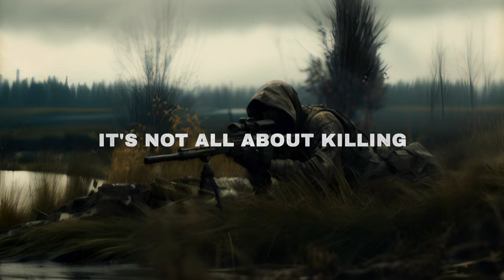Just Try NOT To Die | DayZ Official Livonia PS5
This was all from PS5 official server on Livonia.

DayZ is a multiplayer-only survival video game developed and published by Bohemia Interactive. It is a standalone game based on the mod of the same name for ARMA 2.

How long can you survive in a post-apocalyptic world? A land overrun with an infected "zombie" population, where you compete with other survivors for limited resources. Will you team up with strangers and stay strong together? Or play as a lone wolf to avoid betrayal? This is DayZ – this is your story.

"DayZ" stands as a testament to immersive survival gaming, weaving a gripping tale of resilience and strategy in a post-apocalyptic world. Its open-world landscape, teeming with unpredictable challenges and encounters, provides an unparalleled sandbox experience. The game's emphasis on player interactions, intense survival mechanics, and the constant struggle for resources and safety creates a gripping atmosphere that keeps players on the edge of their seats. The freedom to forge alliances, scavenge for supplies, and navigate through the complexities of human interaction in a desolate world offers a unique and thrilling gameplay experience. With its dedication to realism and emergent storytelling, "DayZ" captivates players by fostering an unparalleled sense of tension, camaraderie, and survival instincts that resonate long after the game ends.

Discover the Ultimate Survival Experience in DayZ | Unraveling the Thrills of Post-Apocalyptic Survival Gaming! Dive into the heart-pounding world of DayZ, where survival is not just a choice, but a gripping challenge. Explore the intense gameplay, player interactions, and relentless pursuit of resources in this open-world sandbox. Learn survival tips, strategies, and the art of thriving amidst chaos. Join us on an immersive journey through the post-apocalyptic landscape of DayZ, where every decision counts and every encounter is a test of wit and resilience. Watch now to unlock the secrets of mastering survival in DayZ!